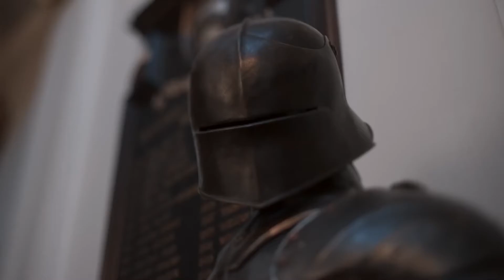Villanelle - Enemy (Fan Edit) ***Season 4 SPOILERS*** (TW: Blood)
my little tribute
pls writers stop killing queer and queer-coded characters :/